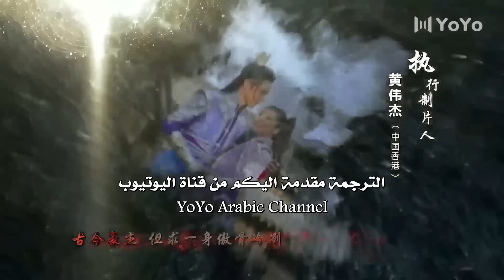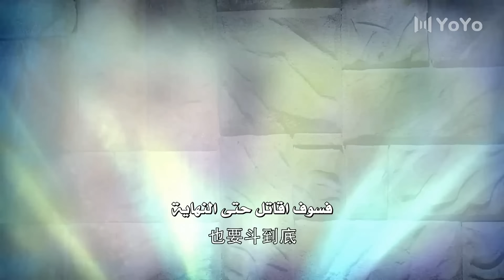الحلقة 37 من دراما الرومانسية ( اسطـورة زو | The Legend Of Zu )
قصة حب تبدأ بين رجل قروي فقير و فتاة طيبة يتزوجان و تبدأ سلسلة من الاحداث المثيرة